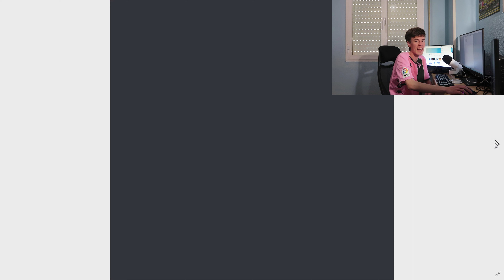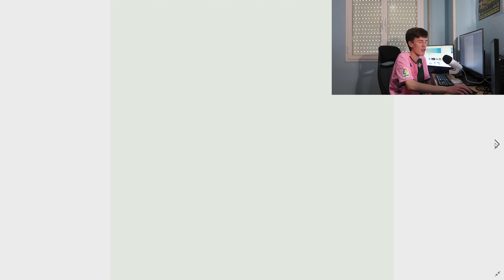TODAS las NIKE PHANTOM GT para 2023 *CONFIDENCIAL*